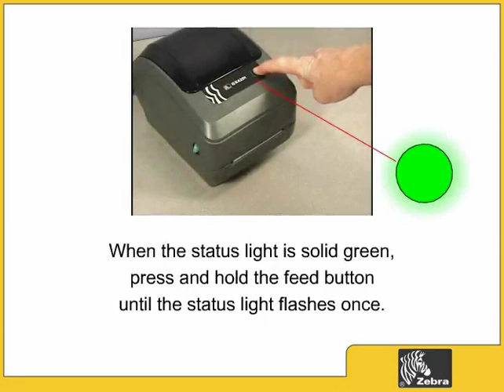Zebra GX430t Printing A Configuration Label | Accept UK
Zebra GX430t Desktop Label Printer: Printing A Configuration Label | Accept UK